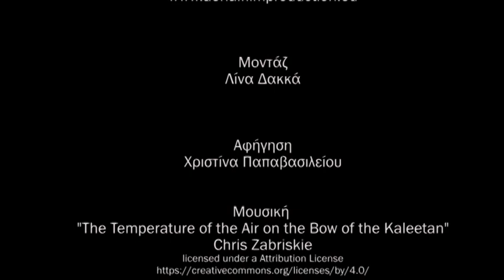Ολυμπιακή Γη 2ο μέρος